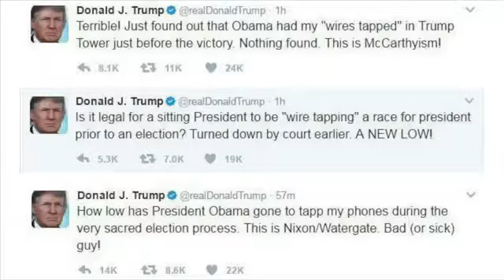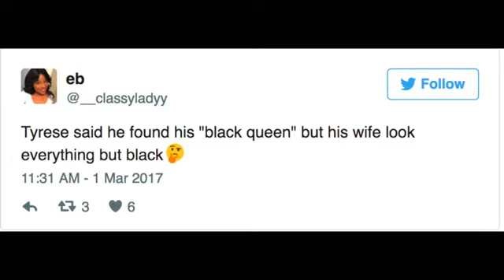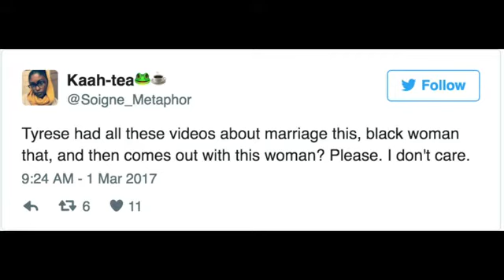TheGrioLIVE: Questioning Tyrese's Blackqueen & Trump Accuses Obama of Wiretapping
Today on TheGrioLive our hosts Natasha S. Alford and Gerren Keith Gaynor are breaking down the top stories in today's news. From Tyrese's "black queen" backlash to all the madness surround Donald Trump's wiretapping claims against President Obama, you won't want to miss this. Tune in!